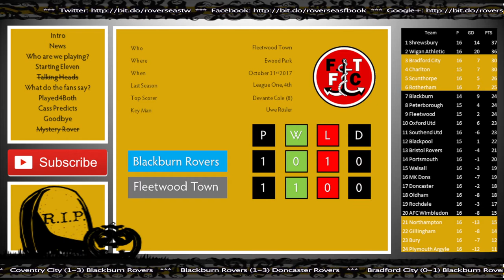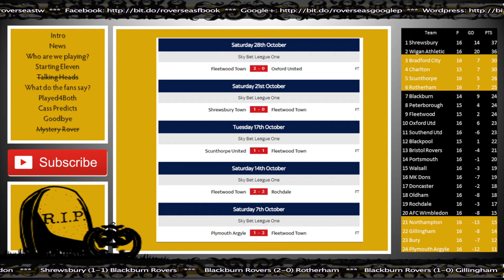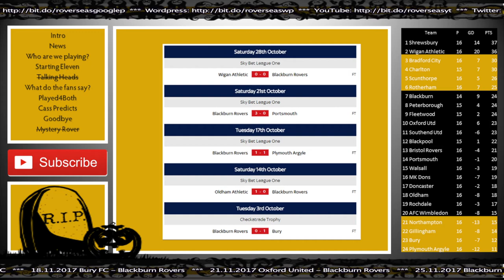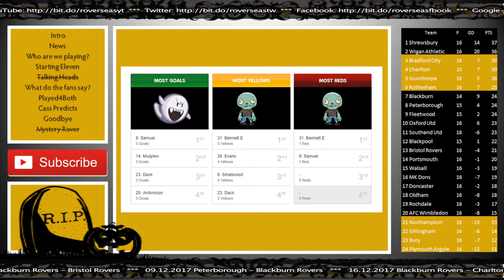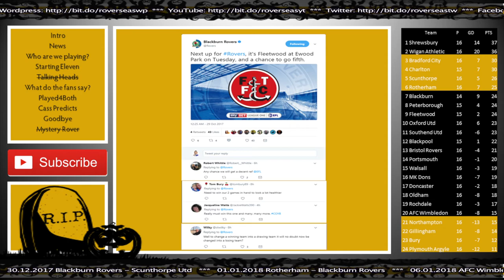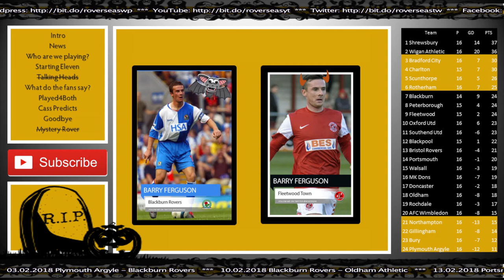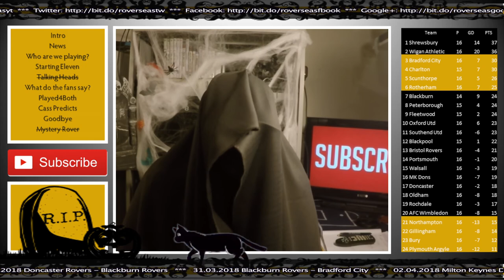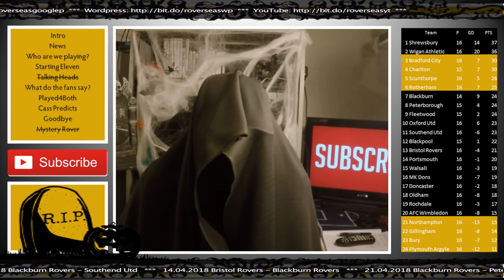Blackburn Rovers vs Fleetwood Town | Preview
56% |||. 28.4K/50K

Stevie Wotsa

. 28% 7/25

Blackburn Rovers return to Ewood Park as they take on Fleetwood Town in a rearranged fixture.  Expect a close encounter as both teams try to make a statement for at least the playoffs this year.

This encounter will be officially the first match between both senior sides, that will add some extra spice on this Halloween Day.

Rovers come into this match on the back of a big away days point against Wigan Athletic, whereas Fleetwood come into this after a comfortable win against Oxford.